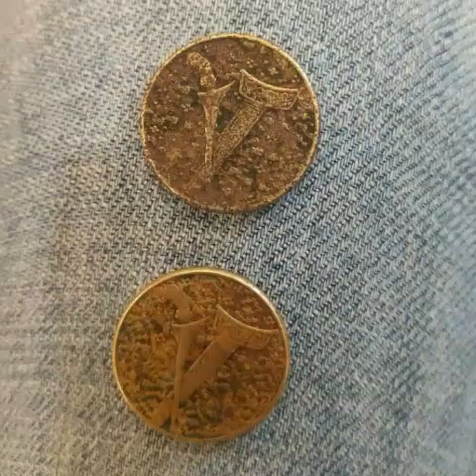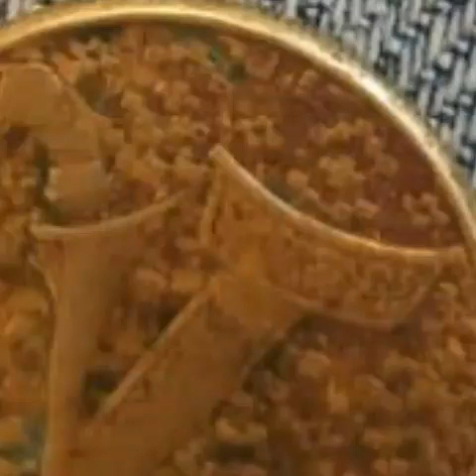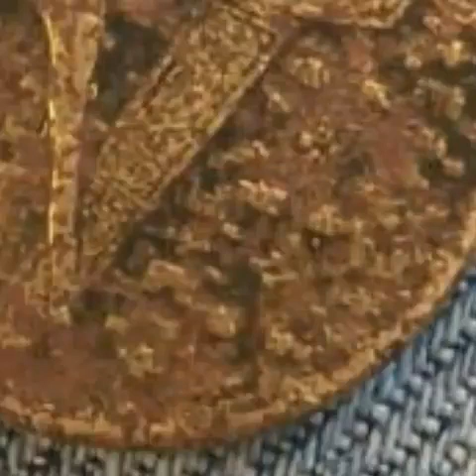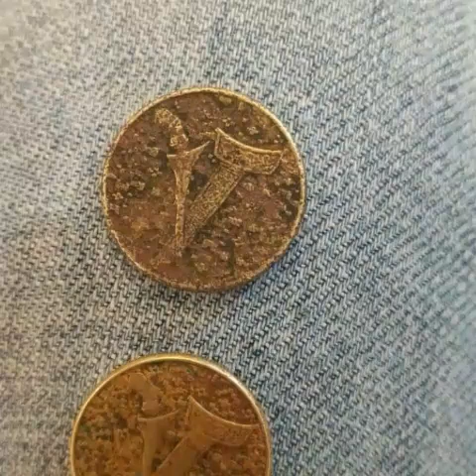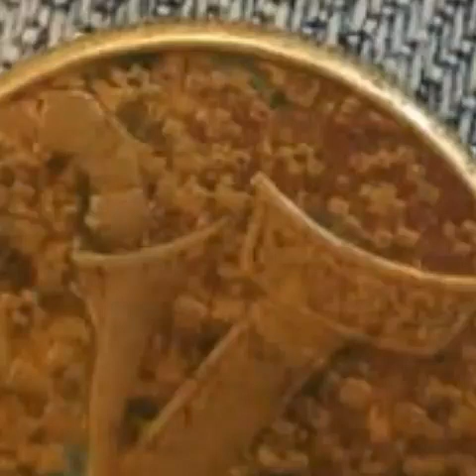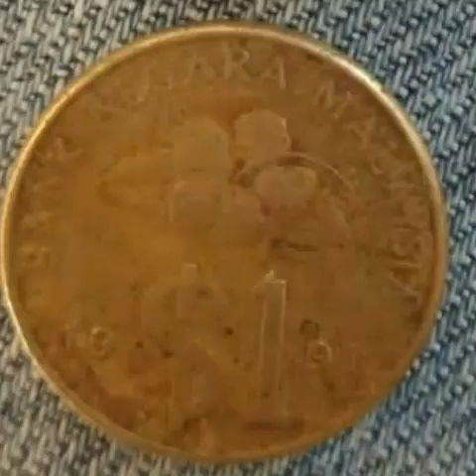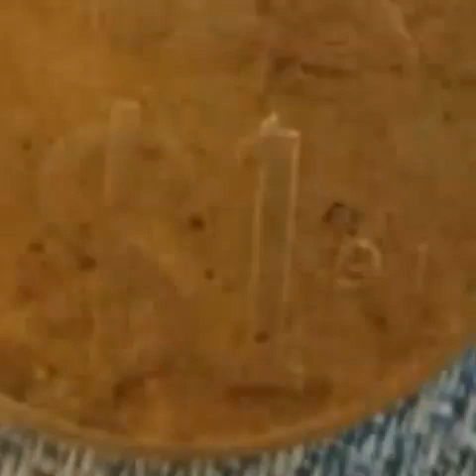Jual pisang goreng takde Kena cukai?Cikgu Tuisyen bayar cukai...tak Adil! Nak jual duit!0146307001